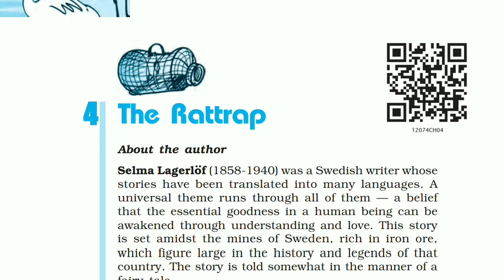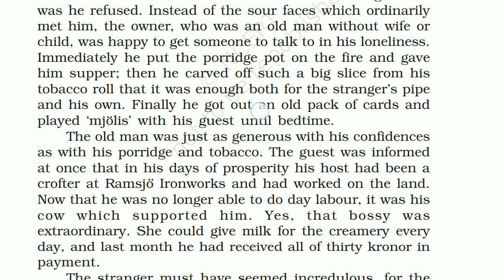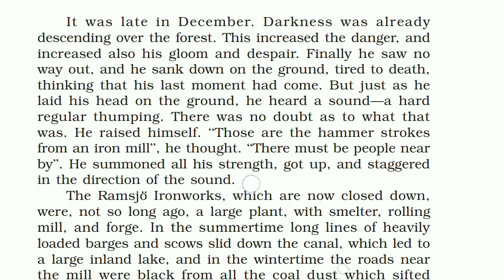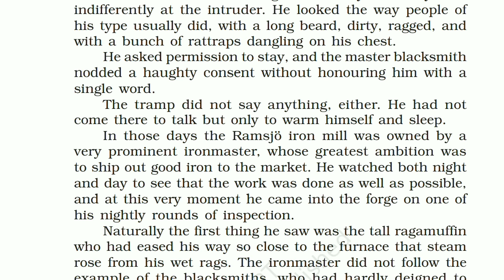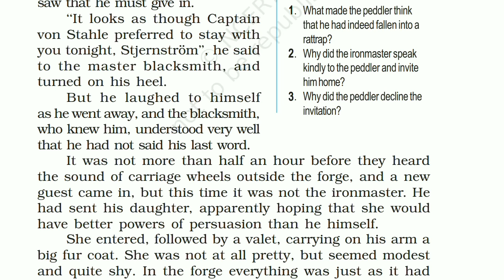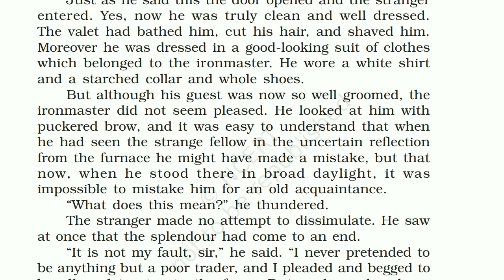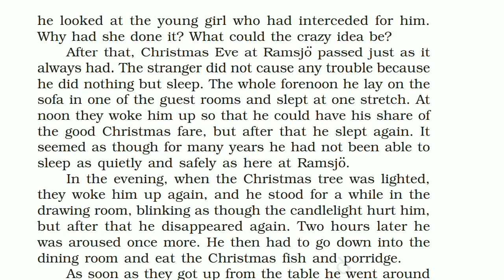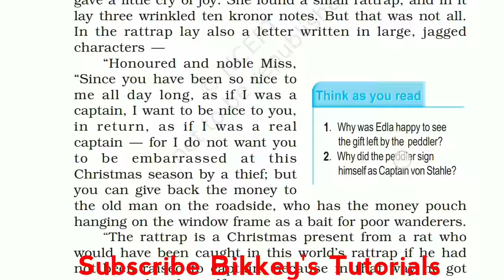The Rattrap (Flamingo) line by line explanation in hindi | Class 12 English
The Rattrap class 12 english line by line explanation in hindi by bikkey's tutorials
Chapter 4 of Flamingo book